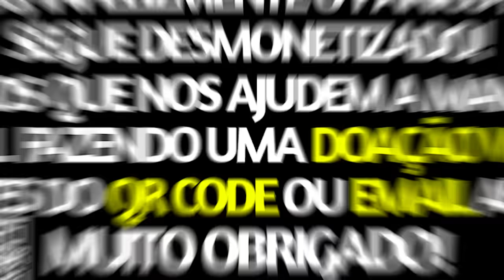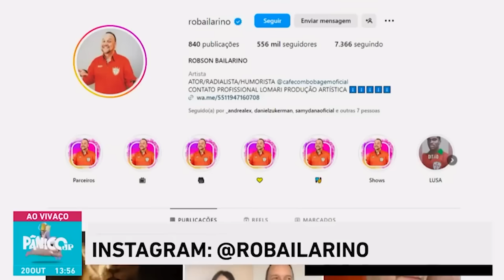ROBSON BAILARINO DEU SHOW NO PÂNICO E TODO MUNDO CHOROU DE RIR | 2023 #322